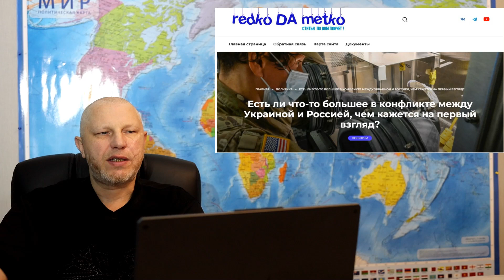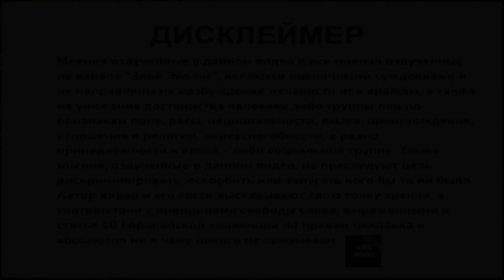Сводка и самые яркие события, связанные со спецоперацией РФ на Украине за первые 72 часа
Неожиданные версии происходящего на Украине, борьба с 5 колонной внутри России, новые санкции и сводка военных действий за первые 72 часа.

Биткоин кошелёк: 1NgyaGbdwstK6DQVo5jxcG1uAgJkjcp7CC
Биткоин кэш: qz358qcchfxs6g032ghk4metwrxlxvl58qcadqcp8d
Лайткоин: MQA5hB7LBK9gGohKiCc56CYX5KDha8RLYM
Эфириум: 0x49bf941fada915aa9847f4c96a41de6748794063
Заказ товаров на OZON, книги авторов, которые появляюся на канале, и многое другое